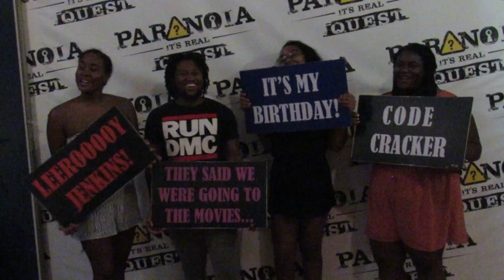Happy Birthday Jasmine!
Happy Birthday Jasmine! Thank you for sharing your special day with us!